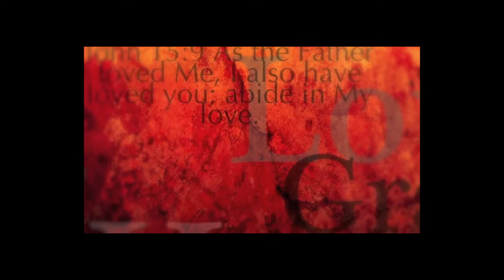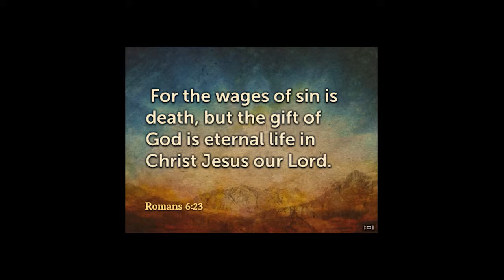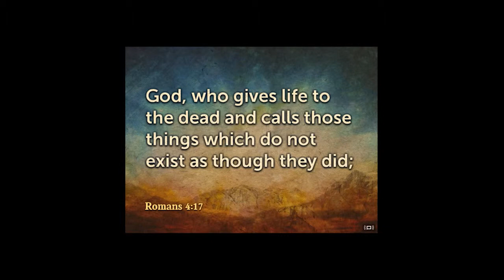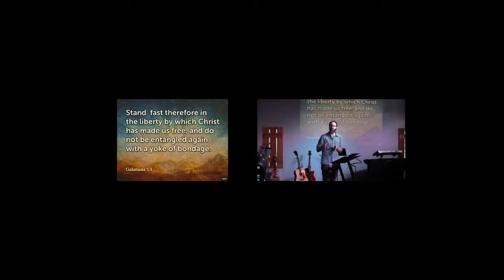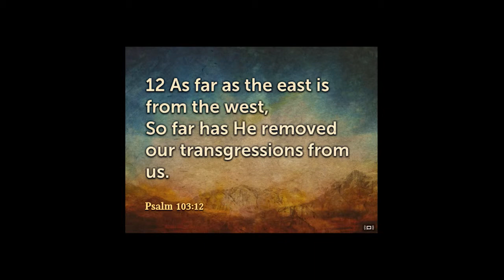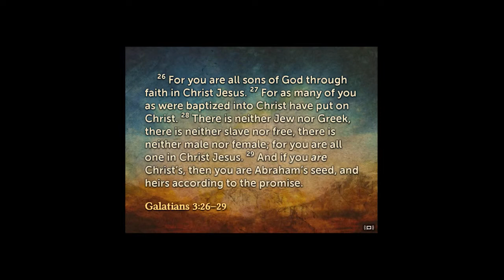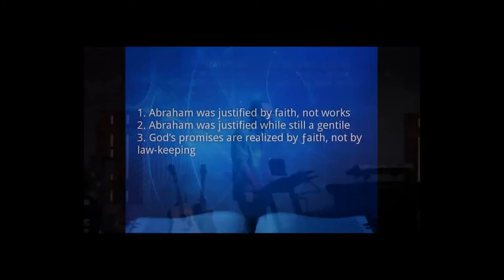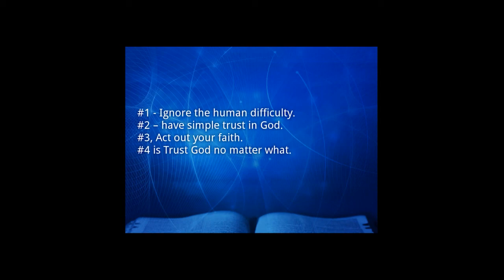Romans 4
Join Pastor shawn and the gang at Calvary Chapel Birmingham as they study the Bible verse by verse and chapter by chapter. Today we continue our study in Romans with chapter 4. In chapter 3 Paul made two really important points: (1) We are justified by faith, not works, and (2) Jews and Gentiles alike have equal access to this justification. Now, in chapter 4, Paul expands on the point by using Abraham as an example. By the example of Abraham we will learn three important principals and then wrap up our chapter with four keys to faith.